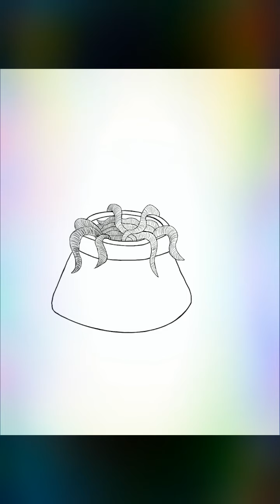✍🏻Art Challenge: Episode 1✍🏻Inktober 2019 Day 1-4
🖤🖤Here’s day 1-4 of inktober 2019. Hope you enjoy 😉 🖤🖤

Materials used:
🎨Procreate
🎨iPad 6th Generation
🎨Apple Pencil
🎨 Some pictures for inspiration

📦 I’ll be updating my shop this weekend. This prints and stickers will be available soon 📦

📹I’ll be uploading videos soon 📹